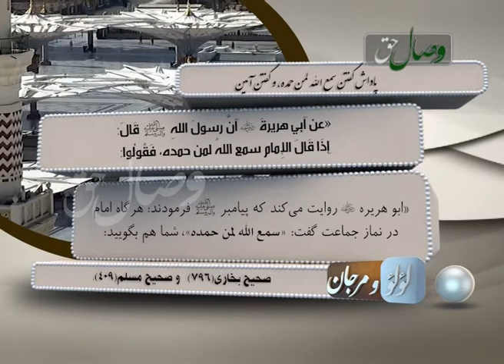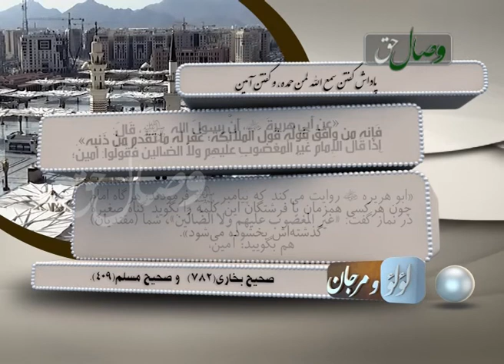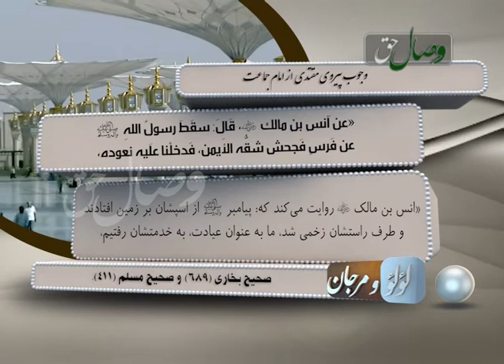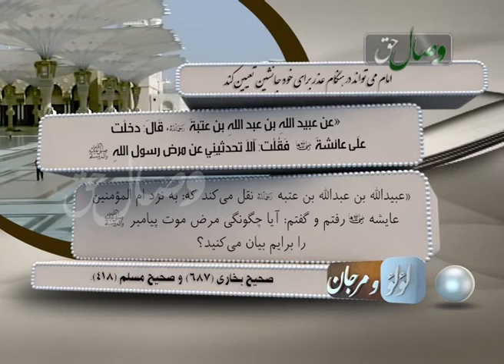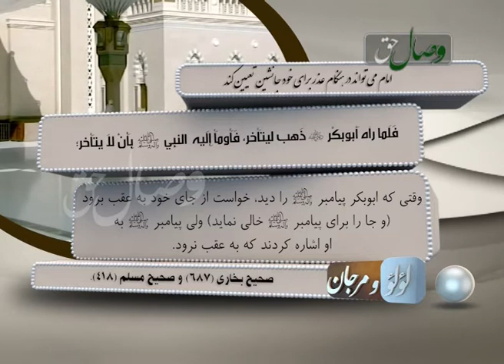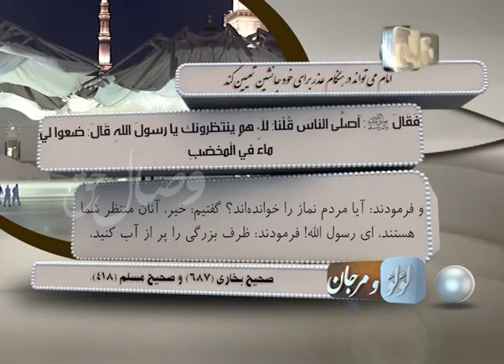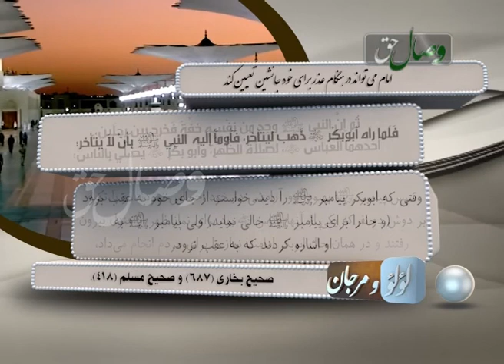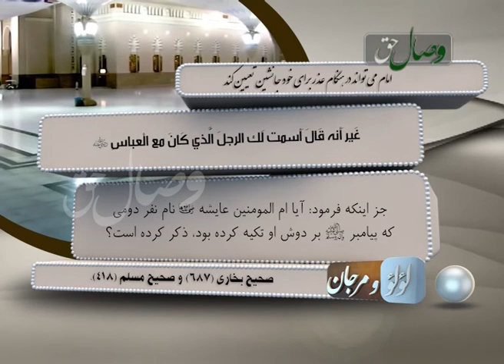لؤلؤ و مرجان - قسمت چهاردهم - ЛУЪЛУЪ ВА МАРҶОН - ҚИСМИ 14